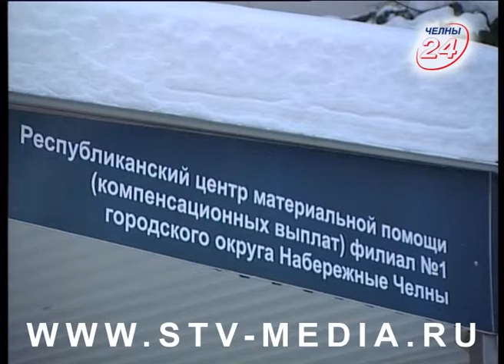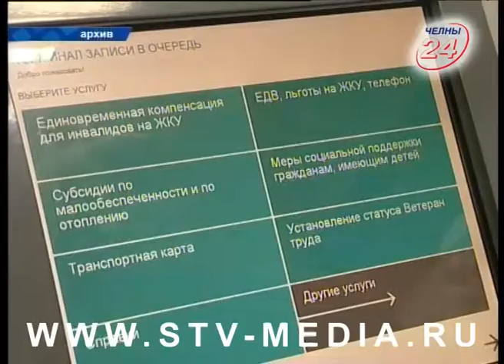Размер единовременных выплат пересчитают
В январе челнинские пенсионеры ждут не только единовременную надбавку к пенсии в размере 5 тысяч рублей, но и так называемые «дорожные» деньги. Они выдаются ежемесячно, но с января этого года сумма меняется.